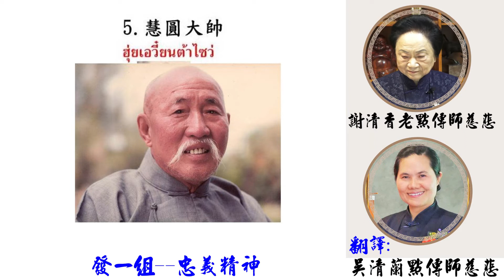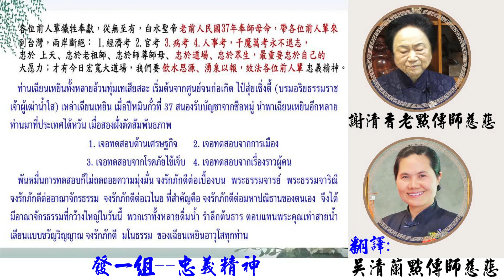發一組忠義精神 謝老點傳師慈悲泰國直播側錄版